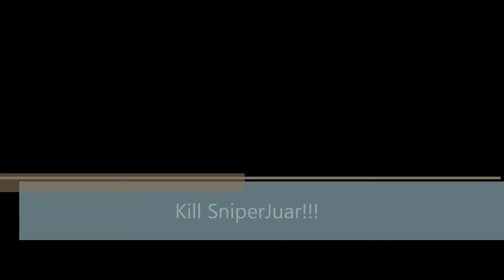Battlefield Bad Company 2 - Kill SniperJuar!!! [Anti-Tank mine]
กัํวแห่ง =101=